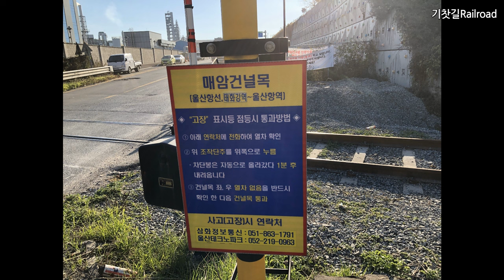오염물질 전혀 없는, 세계 최초 울산 수소전기트램 실증운행, World's First Hydrogen Electric Tram Tested in Ulsan, 수소트램,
2023년 11월 14일 부터 울산항역 ~ 태화강역 사이에서 울산
수소전기 트램이 실증운행하고 있습니다.
이 번 운행을 거쳐 문제점을 보완하고, 2026년부터 트램 공사에 들어가 빠르면 2029년부터는 울산 태화강역 ~ 신복로타리 사이에 세계 최초로 수소전기트램이 정식으로 운행하다고 합니다.
안전하게 시운전하시는 관계자분들의 노고에 감사의 인사 드립니다.
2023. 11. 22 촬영